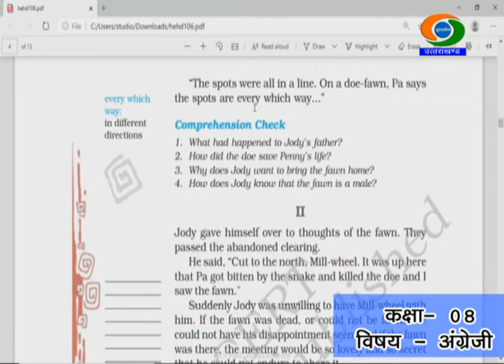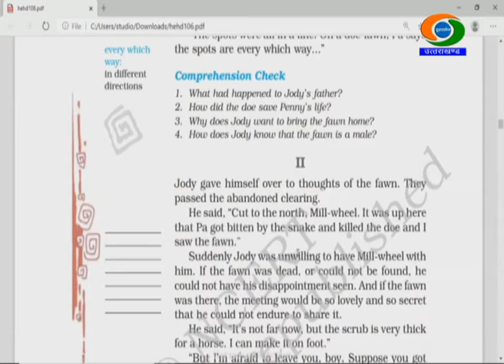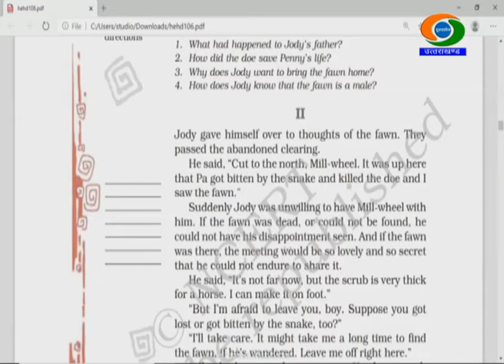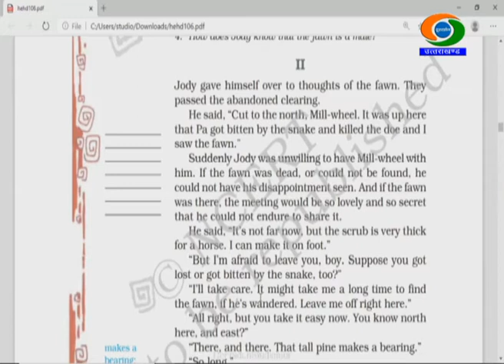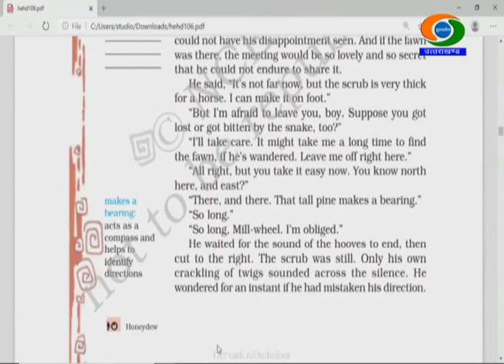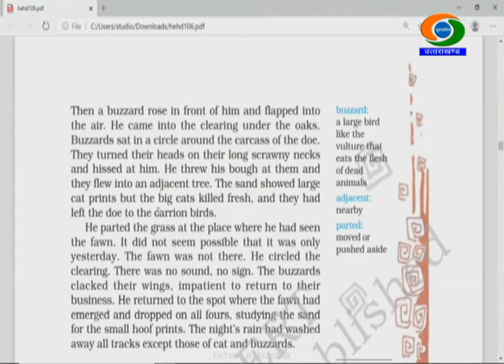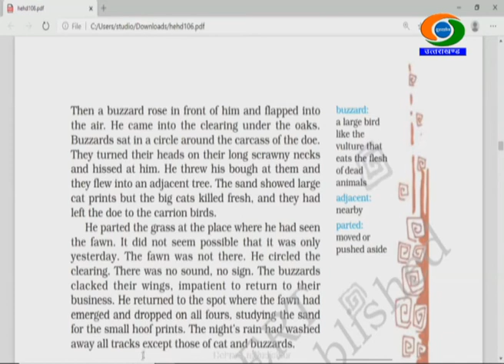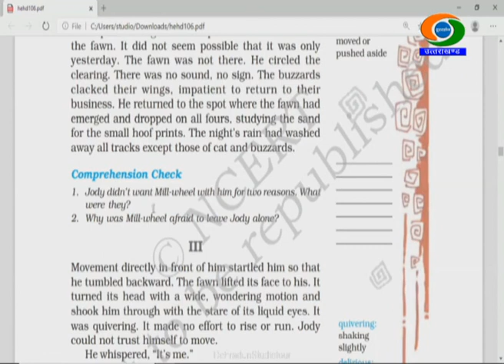8th Class, ENGLISH, 25/12/2020, 12.00-12.30Hrs, GYANDEEP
CLASS-8th , SUBJECT-ENGLISH, GYANDEEP EDUCATIONAL BROADCAST BY SCHOOL EDUCATION DEPTT UTTARAKHAND DATED 25/12/2020, TIME- 12.00PM